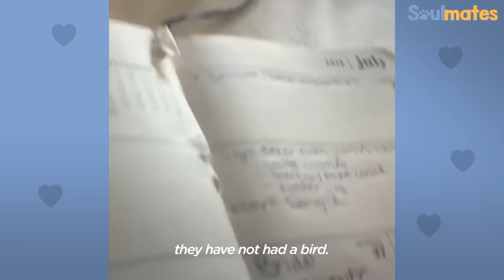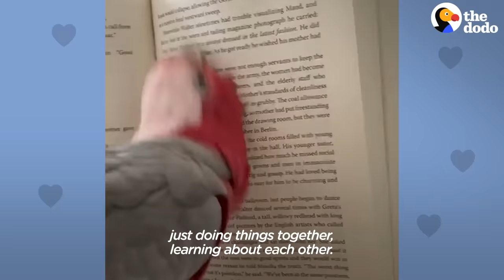Galah Bird Wants To Be Just Like His Human Mom | The Dodo Soulmates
This Galah bird copies everything his mom does.

You can keep up with Bogie and all of his adventures on Instagram, bogiethegalah